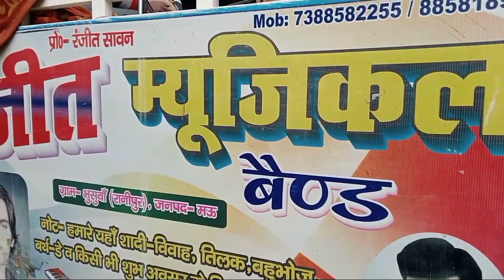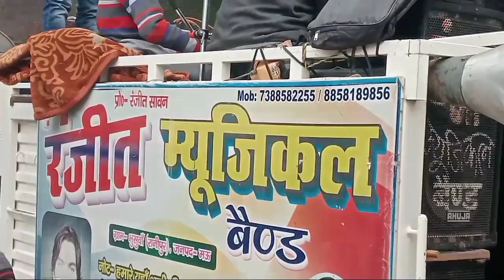Ranjit band parti//बाबा रविदास के मन चंगा रहल भाई//Bheem_सॉन्ग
Ranjit band parti//बाबा रविदास के मन चंगा रहल भाई//Bheem_सॉन्ग #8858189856